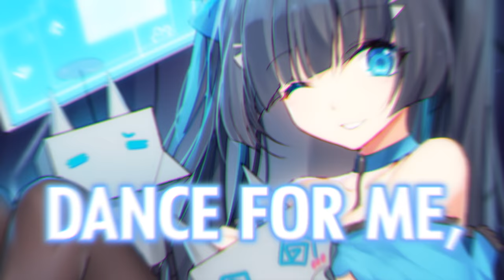Nightcore - Dance Monkey (Lyrics)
Song: Tones And I, Dance Monkey